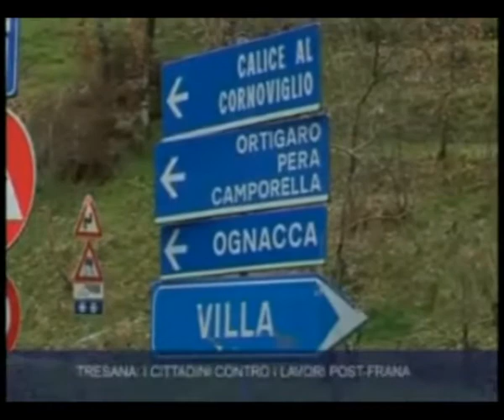frana a villa di tresana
Continuano le frane a Villa Di Tresana. Numerosi sono sati gli interventi per fermare questa cosa, ma purtroppo piovendo ogni tanto una nuova frana impedisce ai cittadini di Villa di Tresana qualsiasi passaggio. Aurelio Cippitelli cittadino ed abitante nel comune tresanese nell'intervista e le riprese  di Fabrizio Del Giudice (ANtenna3.TV) parla appunto dei continui episodi, ma sopratutto i cittadini devono aspettare un bel po quando si verificano le frane e per andare verso Aulla e altre zone devono passare dal Monte Virone che anch' esso è difficoltoso per le strade pericolose.